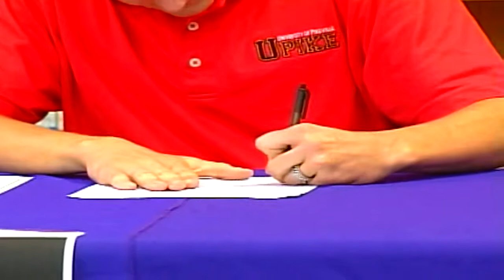5/21 - 6 p.m. - WYMT Sports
Kentucky Basketball non-conference schedule, Rachel Lawson, Kansas Rice, Caleb Napier